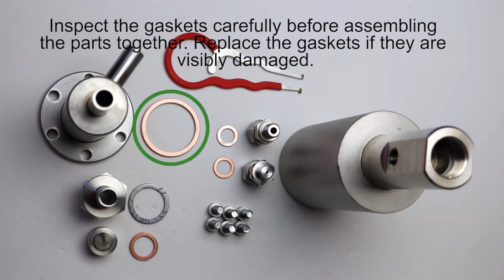How to clean Dekati® Diluter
Instructions how to clean Dekati® Diluter